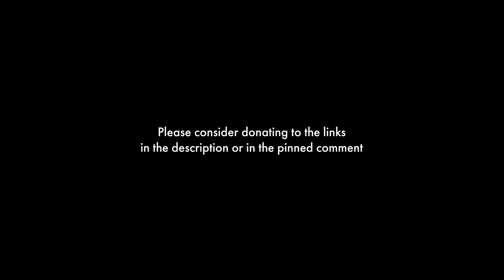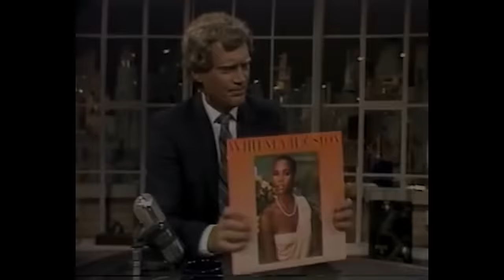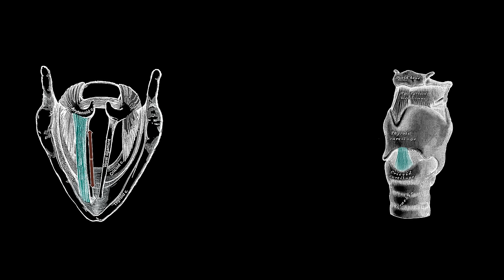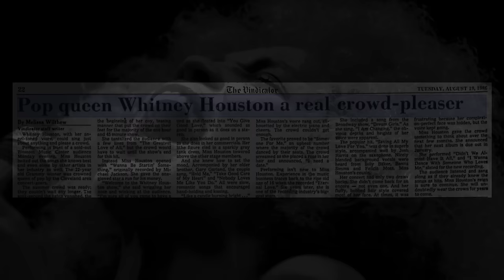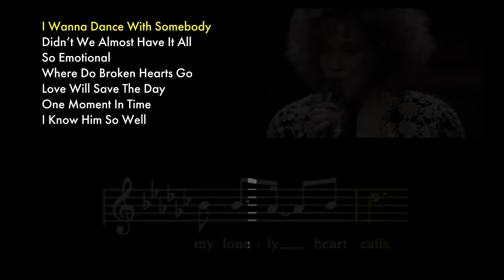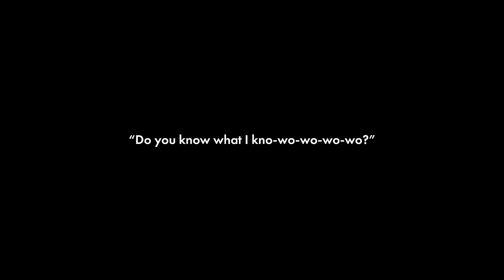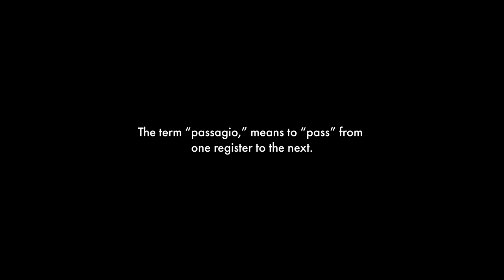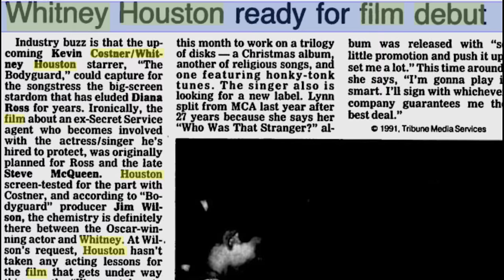EXPLAINED || Whitney Houston's Voice || Act One: The Early Years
The Voice: EXPLAINED is a music education docu-series created by award-winning multi-disciplinary artist Milik Kashad, designed to educate listeners and viewers on the science and history of music and singing in an easy-to-understand and engaging way!

Chapters
0:00 - Call to Action
0:14 - Cissy Houston
1:27 - The Old School Gospel Technique
3:23 - Cissy Houston’s Technique
6:19 - Whitney Houston
6:58 - The Gospel Alto
8:29 - The Whitney Houston Chest Voice
9:56 - Cissy Houston Jr.
11:56 - Does Whitney Have a Higher or Lower voice than Cissy?
14:38 - Sing Like Your Teacher!
18:13 - The Whitney Head Voice
21:07 - Redefining The Power Singing
23:24 - The Houston Tone
24:21 - Redefining The Look of The Power Singer
24:45 - Singing In The Mask
28:54 - Whitney Houston, Superstar
29:28 - The Greatest Love of All Tour
31:08 - Whitney: soprano, mezzo, contralto?
34:05 - I Am Changing
38:38 - Whitney
39:49 - Developing Body. Developing Brain. Developing voice.
40:49 - The Whitney Power Zone
42:03 - Where did the high notes go?
42:12 - Whitney: soprano, mezzo, contralto?
43:45 - The Greatest Breath Control of All
45:48 - Choir Director Houston
47:38 - The Trouble Begins
49:40 - Bringing The Gospel to Pop Music
52:16 - Here Come The Whitney Clones
53:40 - I’m Your Baby Tonight
55:54 - Tapping Into Black Markets
57:52 - First Vocal Problems
58:38 - Whitney: soprano, mezzo, contralto?
1:00:18 - he, I Believe
1:01:57 - Passagio
1:06:37 - Vowels and The Operatic Head Voice
1:08:07 - The National Anthem
1:09:35 - Did Whitney Lip The National Anthem?
1:10:33 - The Underrated Success of “I’m Your Baby Tonight”